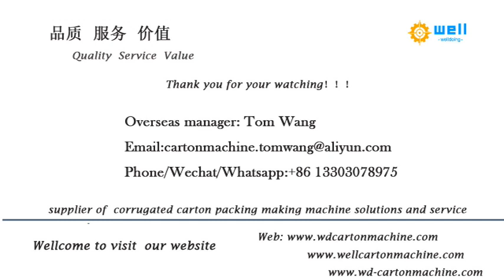sprial paper core machine